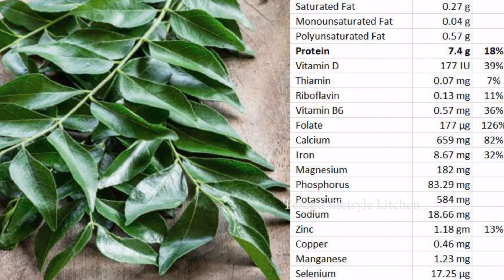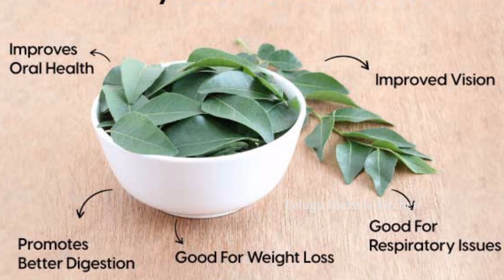కూరలోంచి తీసి పడేసే కరివేపాకు తో లాభాలెన్నో | Amazing Benefits of Curry leaves | Telugu lifestyle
కూరలోంచి తీసి పడేసే కరివేపాకు తో లాభాలెన్నో
Amazing Benefits of Curry leaves
Telugu lifestyle kitchen